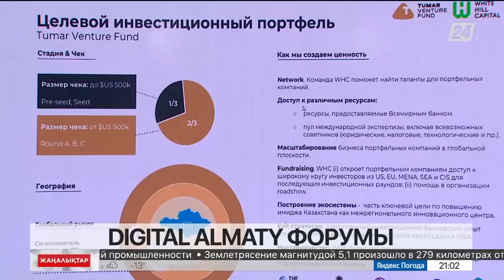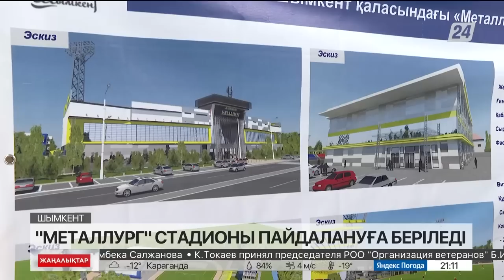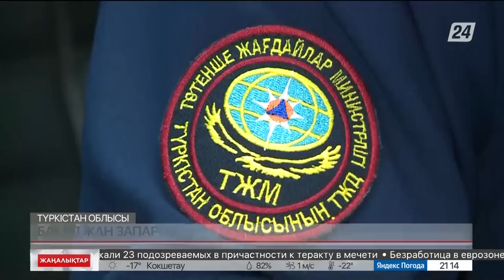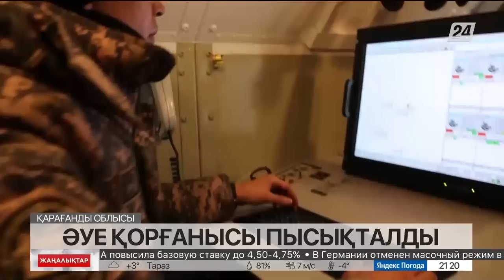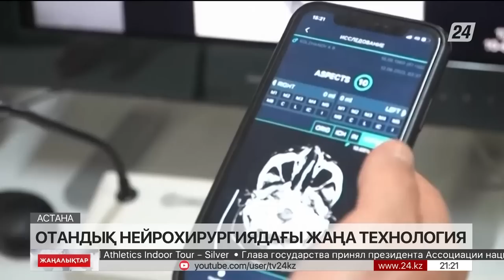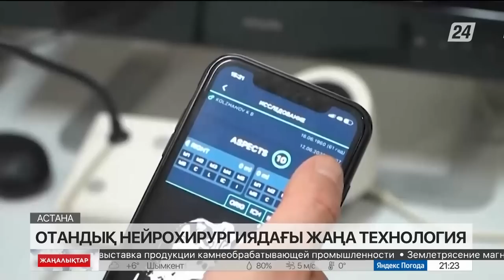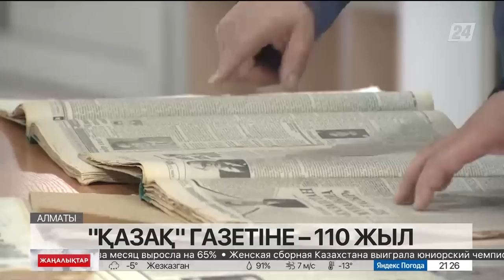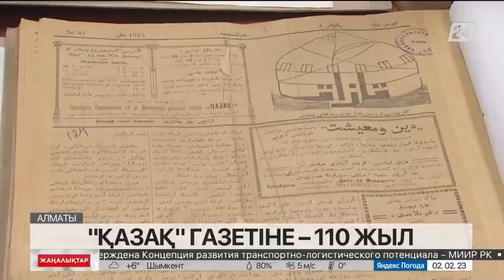02 ақпан 2023 жыл - 21:00 жаңалықтар топтамасы